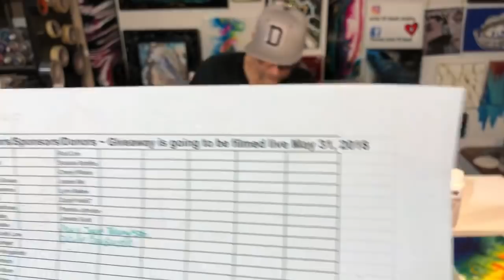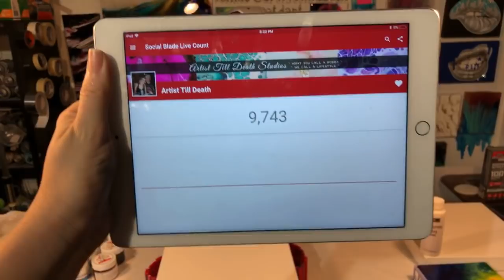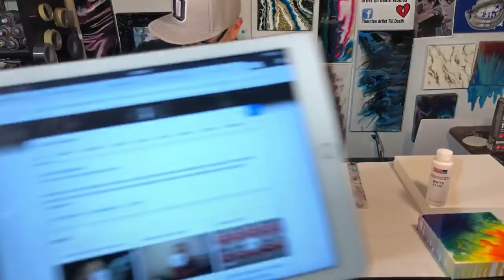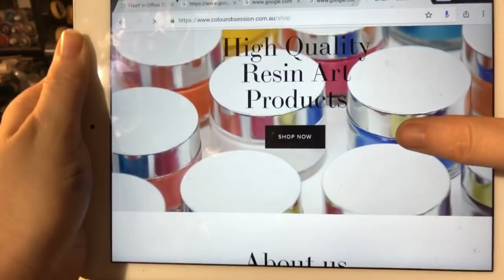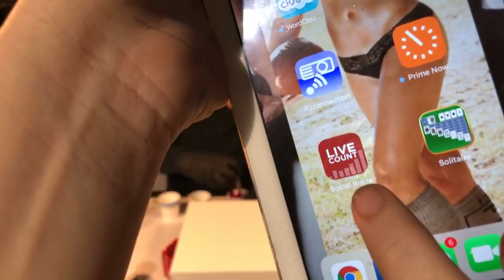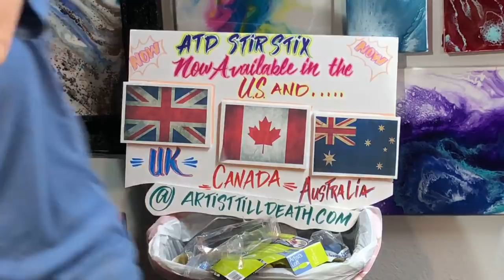Testing System Three Pigment Paste! Resin On Canvas! PourPeoplesParty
Happy Arting!